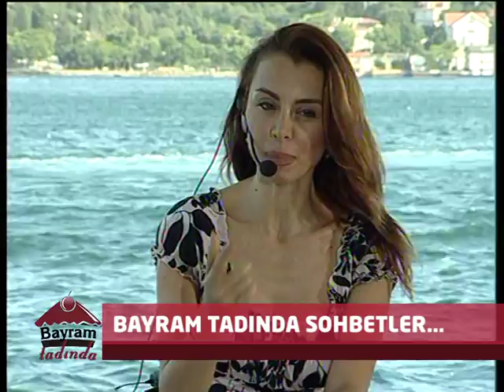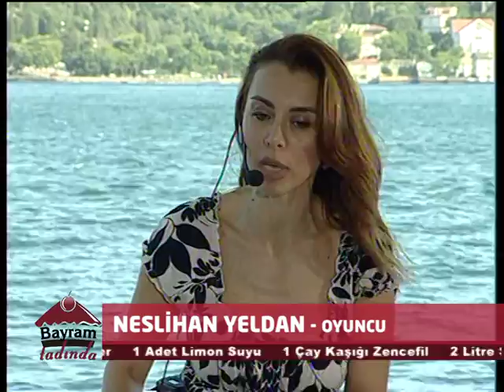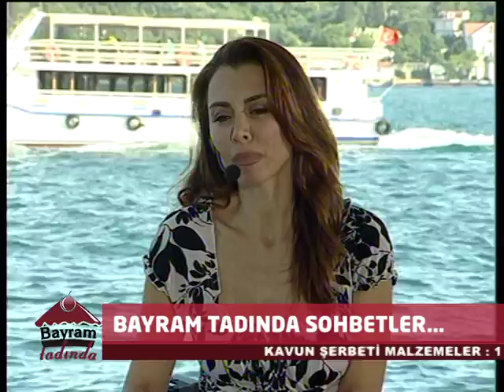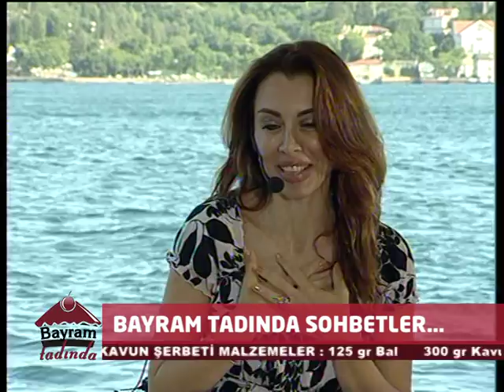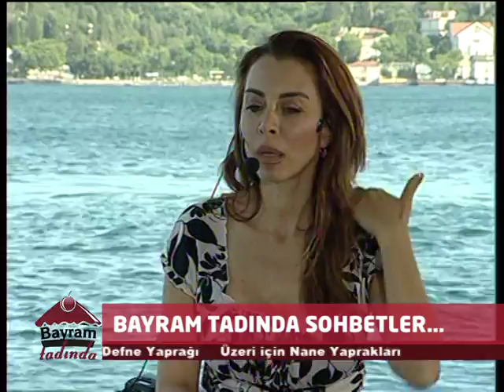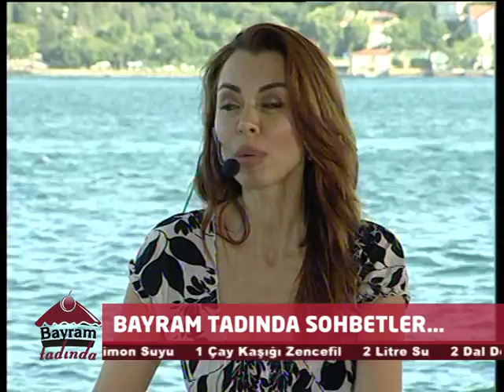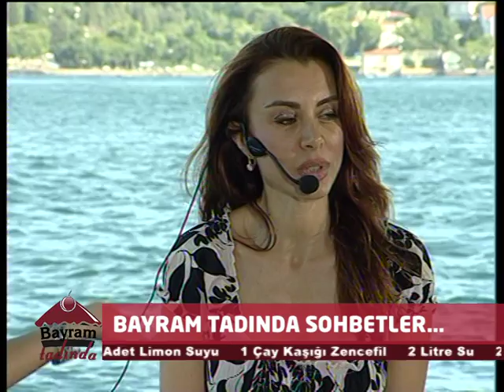BAYRAM TADINDA NESLİHAN YELDAN PART 2